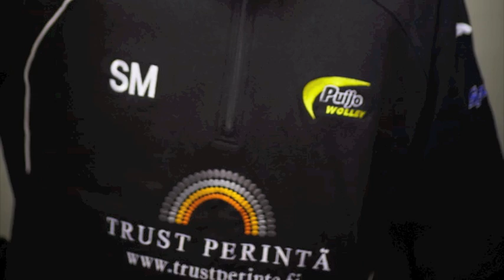Puwo miehet esittely 2010 2011